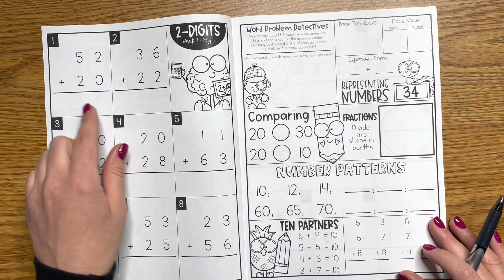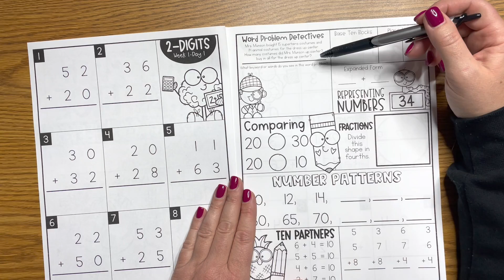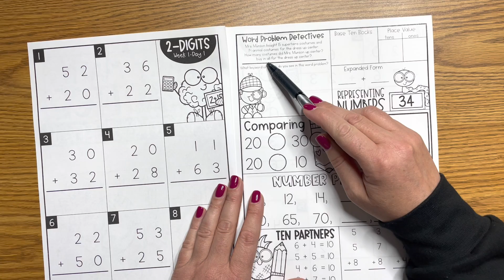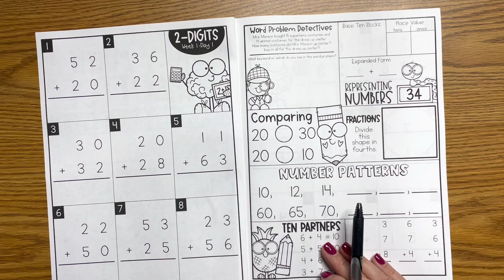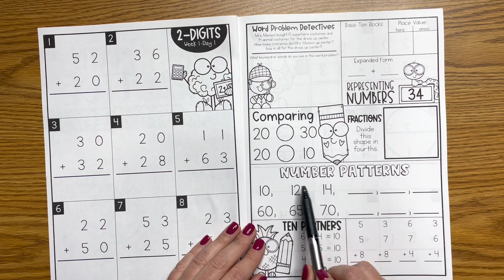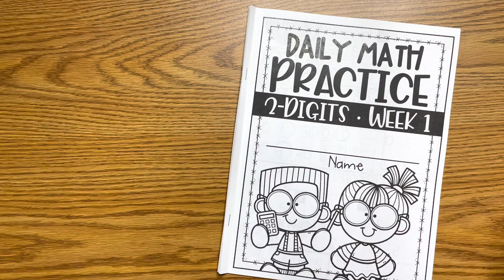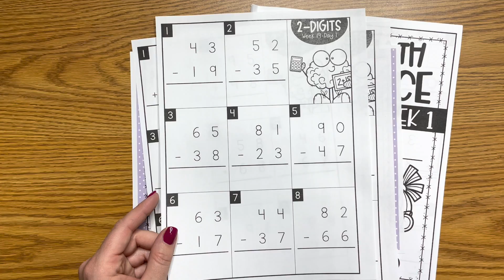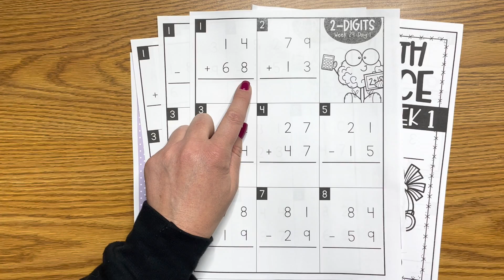2-Digit by 2-Digit Addition & Subtraction Intervention for Special Education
In this Tier 3 intervention for special education, your students will be able to practice addition and subtraction both with and without grouping.